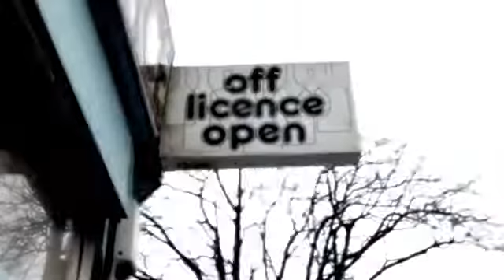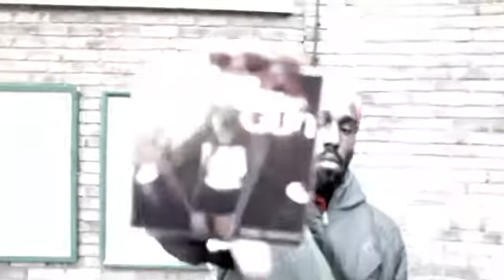Long Road - Raggo Zulu Rebel ft Cyclonious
.produced by RainMayqah

Bible and the gun is out now all all major online stores.